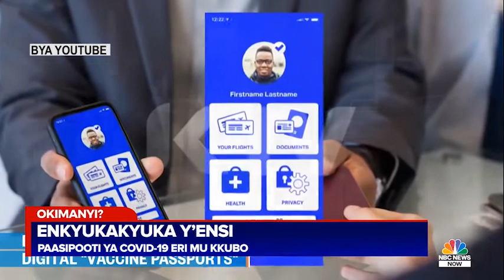ObaddeOkimanyi ENKYUKA KYUKA Y'ENSI